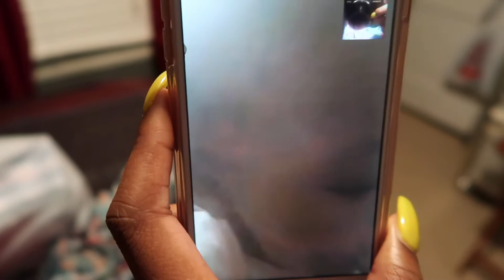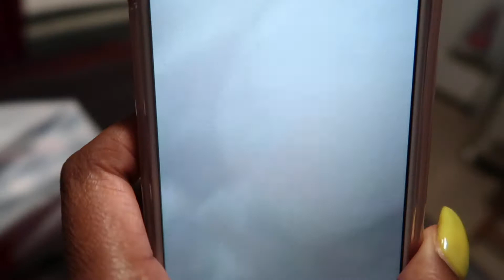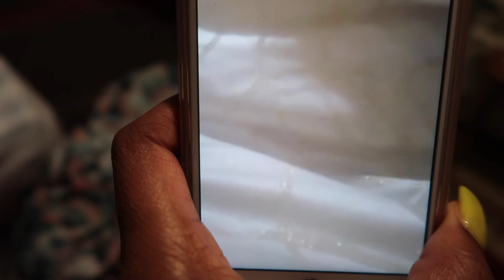Rihanna...Come back! | Vlog 2